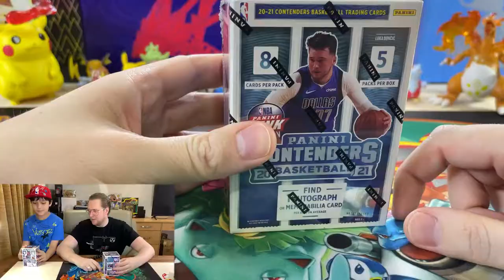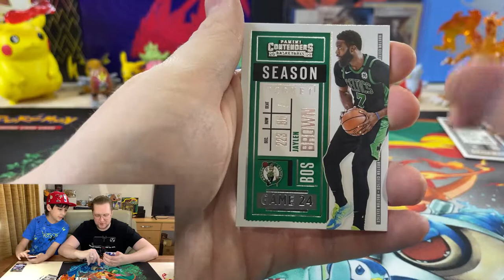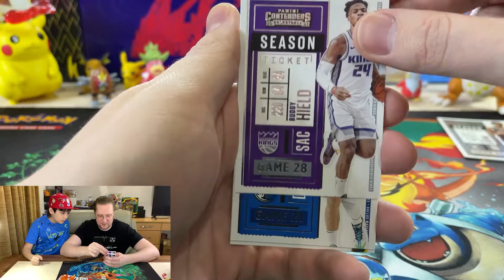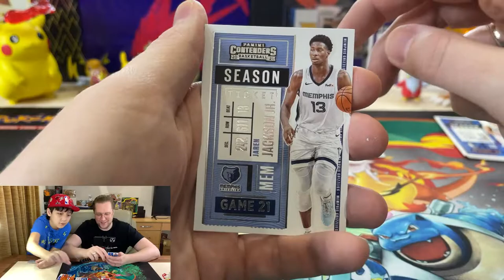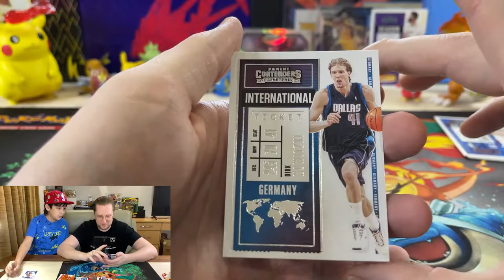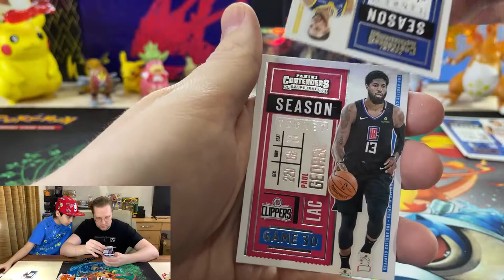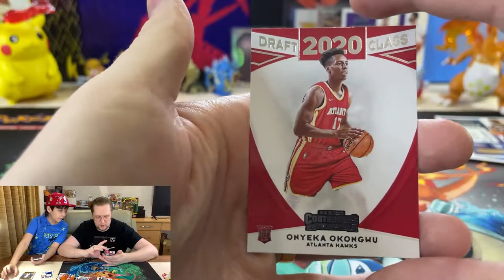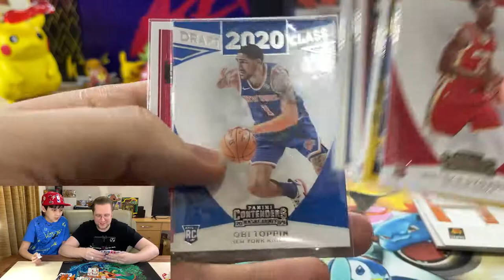Panini Contenders Basketball 2021 Retail Blaster Box Pack Battle Round 2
While waiting for our Chilling Reign Pokemon cards to arrive, we still have another two Retail Boxes of the Panini Contenders Basketball 2021. We opened two of these Blaster Boxes just a few days ago and now it's time for round 2! Max won the last round, and let's see if I can claim victory this time around. So far he (or the kids in general) tend to win these battles. Nice rookie pulls, memorabilia cards and more!